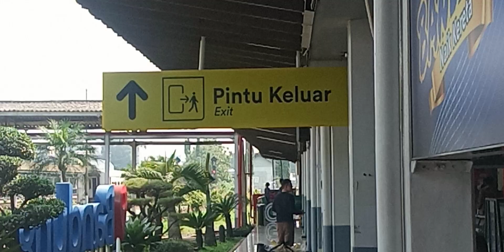Wilayah parkir Stasiun Besar Bandung makin Asri terjamin kendaraan di parking meskipun beberapa hari